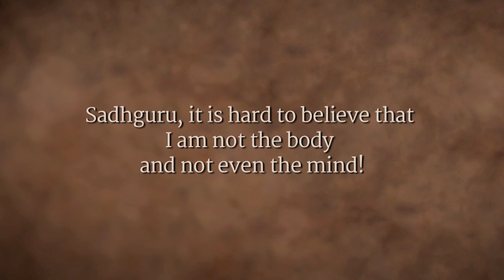Who You Are, What You Are Not | Sadhguru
If you’re finding yourself asking, “Who am I?”, Sadhguru explains, don’t be quick to conclude – just seek.